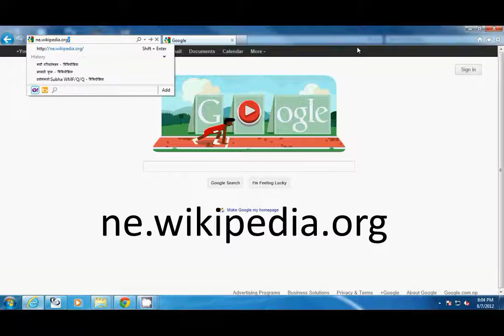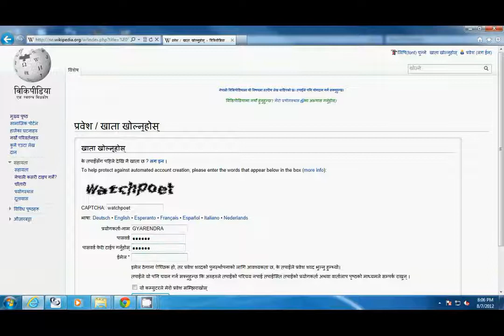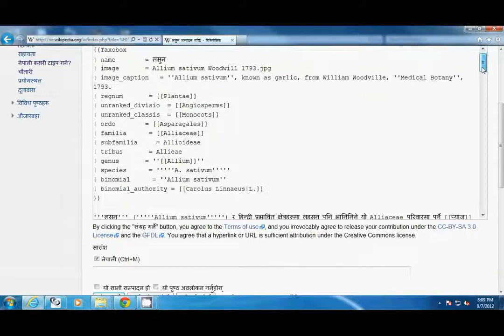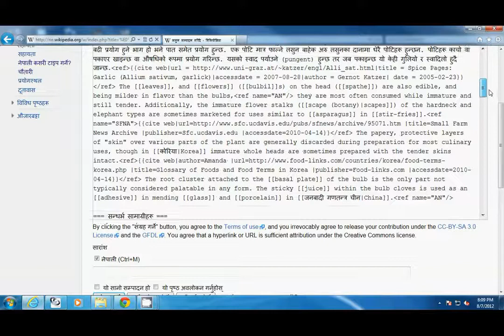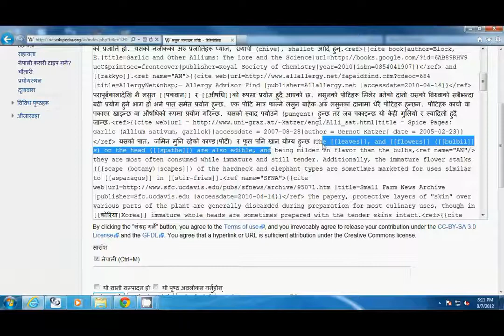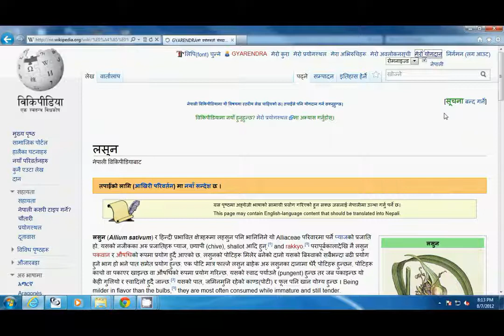How to Write and Edit an article in Wikipedia_Nepali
नेपाली विकिपीडियामा कसरी लेख लेख्ने भन्ने जानकारी
Created by:Krish Dulal
Narration: Sushma KC